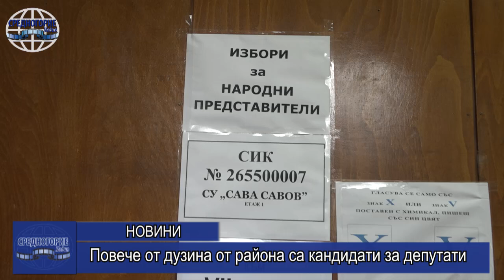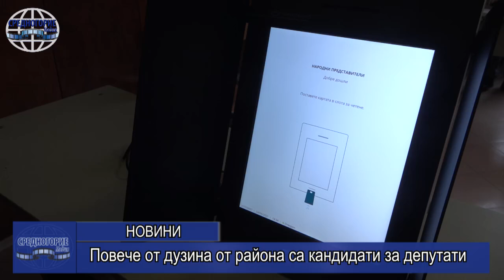Повече от дузина от района са кандидати за депутати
На предстоящите избори за народни представители, на 27 октомври, голям брой лица от Средногорието са попаднали в кандидатските листи за народни представители.
Проучване на медията ни показва, че сред имената на кандидатите за депутати в следващия Парламент намираме около 14 човека, които са от нашия регион. Със съжаление може да се отбележи, че почти всички от тях нямат никакви шансове да станат реално народни представители. Сред кандидатите са и някои от действащите кметове като кметът на община Мирково Цветанка Йотина, която е водач на листата на „Синя България“. В листата на същата партия са и активистът от Копривщица Ангел Ангелов, който е втори, и бившия общински съветник от Пирдоп Евгени Додов, който е на пета позиция. В листата на „БСП – Обединена левица“ е кметът на община Пирдоп Ангел Геров. Той заема четвърта позиция. Веднага след него е председателят на общинския съвет в Чавдар Мария Томева. Кандидатът за кмет на община Пирдоп от миналите местни избори Неофит Дюлгеров е на пета позиция в листата на партия „Български възход“. Активистът на „Възраждане“ от Златица Димитър Георгиев е пети в листата на тази партия, а кандидатът за кмет на Копривщица от миналите избори Димитър Косев заема девета позиция. В листата на „ПП-ДБ“ са кандидатът за кмет на Копривщица от последните избори Райна Златарева, която е на петнадесета позиция, и Росен Неделев от Копривщица, който е на шеста позиция. Общинският съветник в Пирдоп Симеон Симеонов е шестнадесети в листата на ГЕРБ. На седма позиция в същата партия е доктор Лиляна Алексиева от Копривщица. В листата на „ДПС – Ново начало“ на осма позиция откриваме кандидатът Яко Банчев от Копривщица. В другото крило на движението – „Алианс за права и свободи“ пък е кандидатурата на Ивелина Чотова от Антон, която е на четвърта позиция.
Припомняме, че на последните парламентарни избори от областта в Парламента влязоха осем депутати – 3 от ГЕРБ, 1 от ПП-ДБ, 1 от „Възраждане“, 1 от ДПС, 1 от ИТН, 1 от БСП.